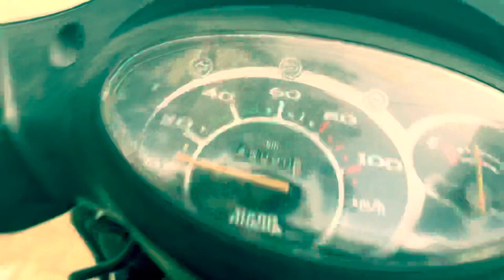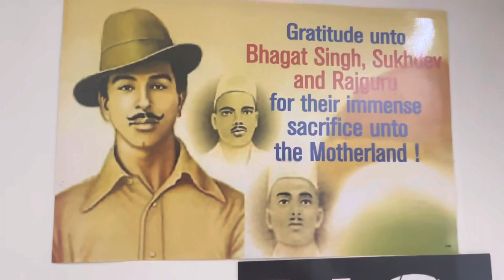Room ka hua next level 😍look Grb lights se💥💥//Part 2// vlog 8 //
Daily routine  ka vlog tha friends and room ka chota mota Invention with creative ideas .
App bhi kr skte he esa he kuch esa apne room me so tnq. All of u  dosto

THIS IS VLOGING YOUTUBE CHANNEL.

Yogendra choudhary
From Jodhpur  Rajasthan {india}